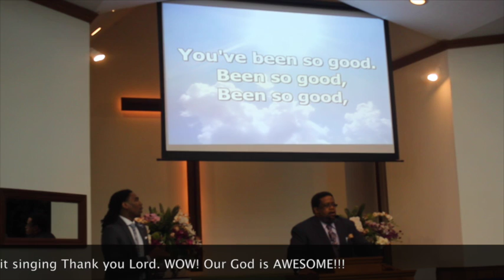1337. David Wilson leading Thank You Lord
Sunday morning worship just a few short weeks after Brother Wilson was in the hospital due to a heat attack. God is so awesome! Brother Wilson sang that song and prayed that prayer!